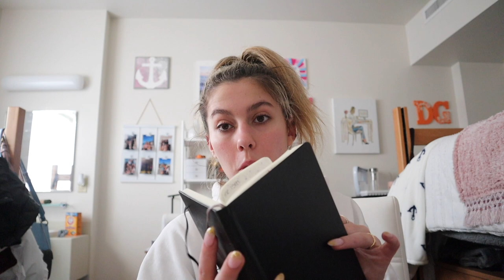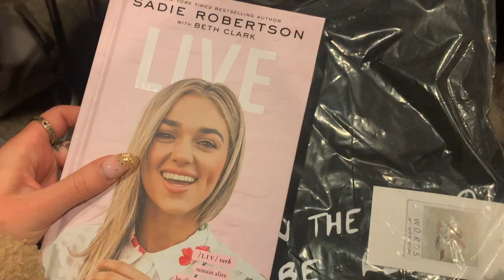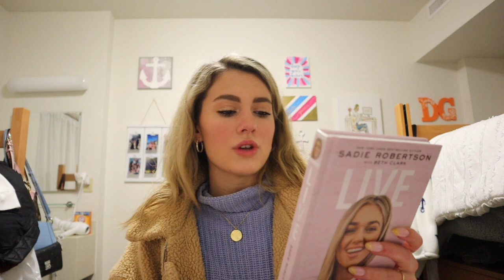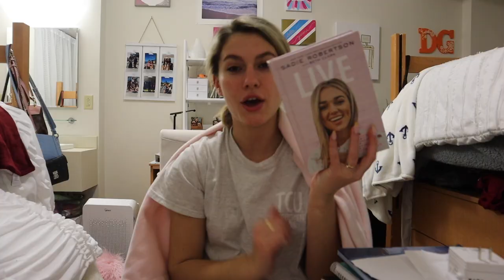COLLEGE VLOG: Going to see Sadie Robertson on her college tour!!!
Going to Sadie’s college tour is the best decision I have ever made. I absolutely loved it and it changed my life, if you have the opportunity to go I would highly recommend going. I did get vulnerable in this video because this is my life and I want to show the most important things. I hope that in some way it helped you to get to know me better. She is so inspiring and I hope I can hear her talk again one day. Down below I linked everything that I wore as well as the face products that I used. Let me know what other types of videos you would like to have me do. Wherever you are I hope you are having an amazing day :).

Go frogs

Item’s in today’s videos
Clothing I wore
Nike Air Force 1’s
Sweater
American eagle
Jeans
Madewell
Leggings
Lululemon
Another jacket like it
Princess Polly teddy bear coat

What I use for my face
Youth to the people face wash
Youth to the people face cream
Laneige Lip Mask
Caudalie Face Oil

Gorjana Jewelry I wear
Signet Ring

Music Used